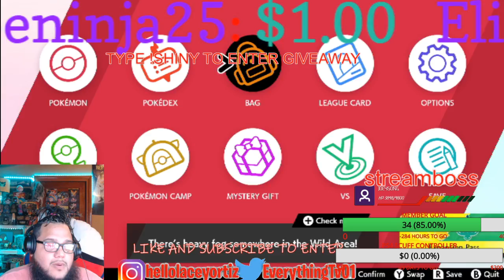HOW TO GET SHINY LITTEN RELEASED GAMEPLAY IN POKEMON SWORD AND SHIELD